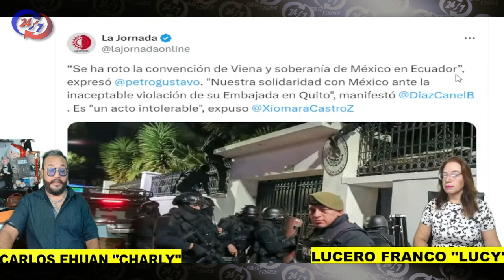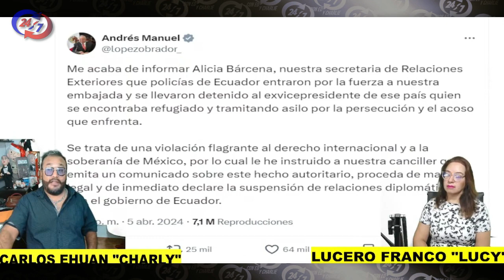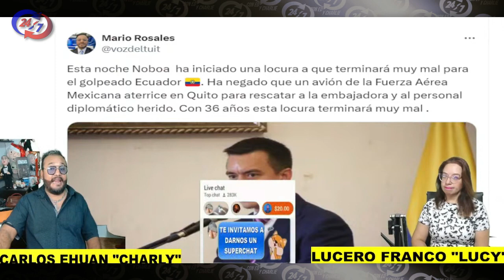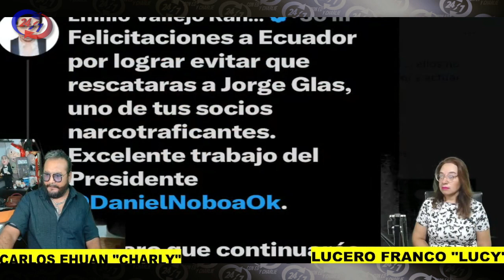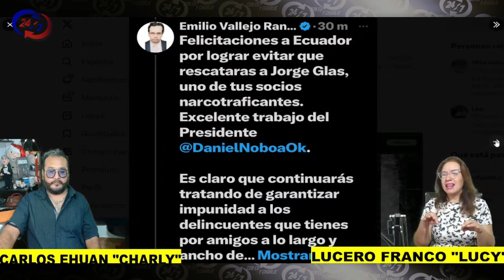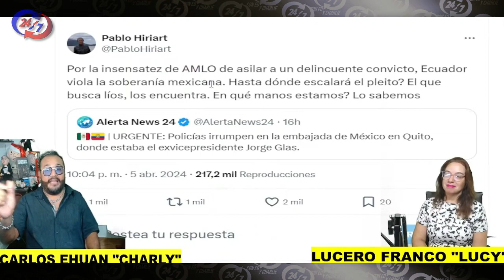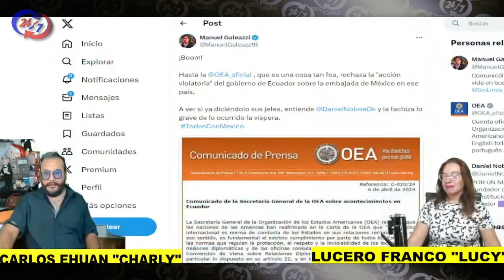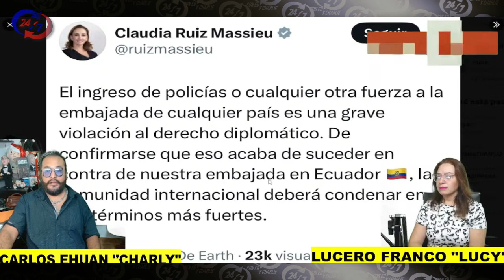TODO MEXICO EN SHOCK CON ESTO QUE HICIERON, HABRA CONSECUENCIAS A MEXICO SE LE RESPETA